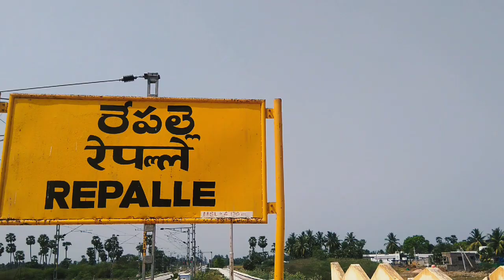Repalle railway station location || how to railway station